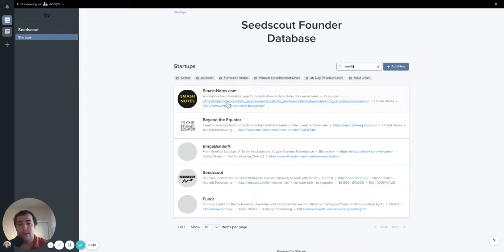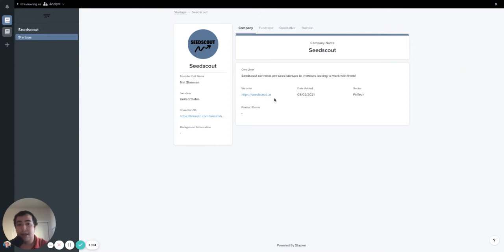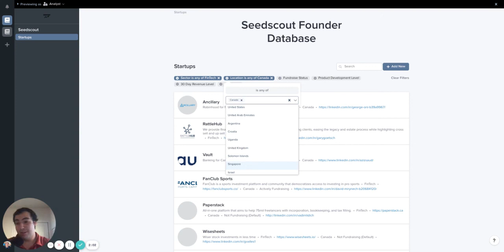Seedscout Analyst Training - The Platform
Want to be a Seedscout analyst? Watch this video 2/3